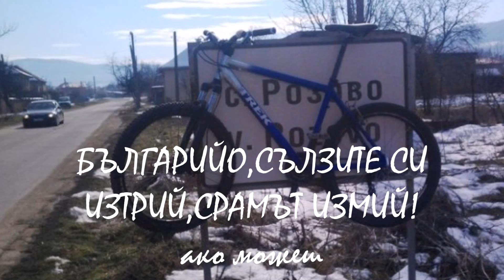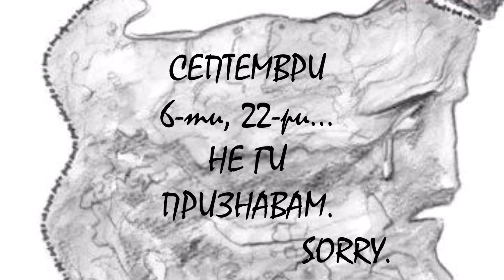sekirata Za vas politici